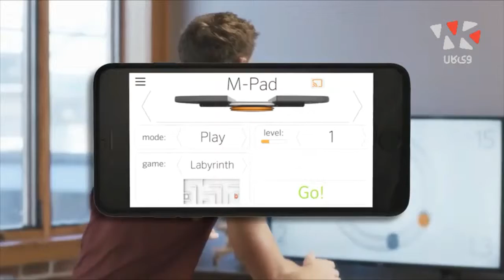modern movement m pad balance trainer ویکالا سایت خرید از آمازون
ویکالا سایت خرید از آمازون
m-pad وسیله ای ورزشی است که بر پایه حفظ تعادل فرد کار می کند. این وسیله با اتصال به اپ گوشی برنامه های مختلف ورزشی را به صورت بازی برای شما اجرا می کند.
شما می توانید برای دیدن اطلاعات بیشتر از طریق لینک زیر وارد سایت ویکالا شوید.